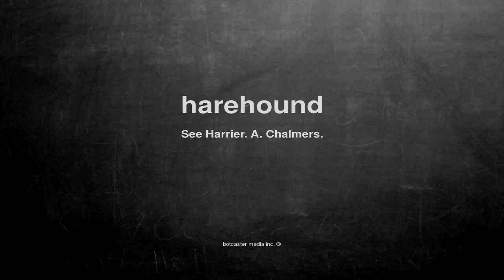What does harehound mean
What does harehound mean in English?